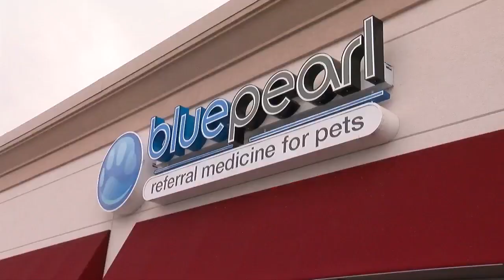Run Through Woods Turns Into Painful Discover For Rockford Puppy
A carefree run through the woods left a Minnesota puppy in a lot of pain over the summer, Angela Davis reports. WCCO 4 News at 6 - Dec. 29, 2016